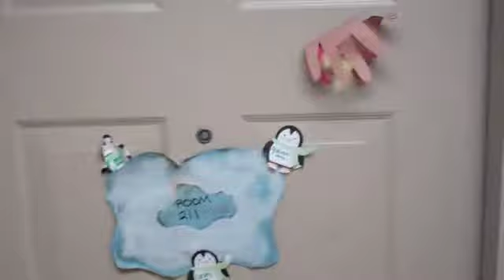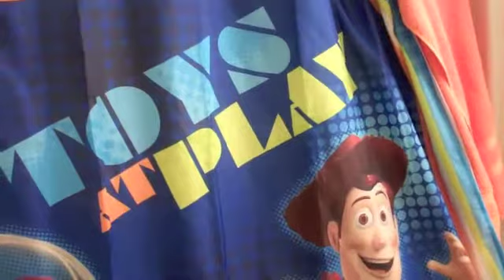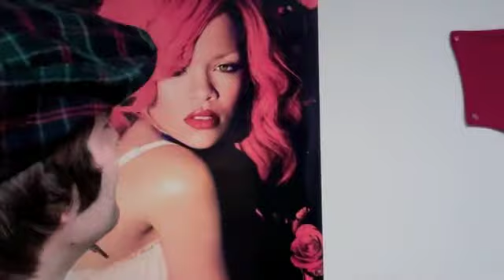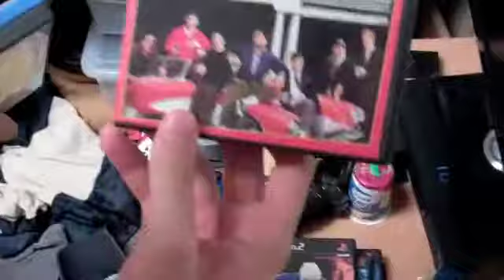MCC Cribs Episode 1- Dan Going